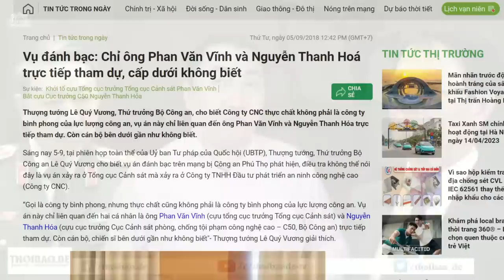Bộ Công an thời ông Tô, bàn tay đen „kiếm tiền bẩn“ và tổ kén an toàn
Sự thối nát trong Bộ Công an là bất trị, những nhóm bảo kê có tổ chức đang bảo kê cho các trang web lậu chuyên lừa đảo trên mạng vẫn ngang nhiên tồn tại. Không ít trong đó được những thế lực trong Bộ Công an bảo kê.